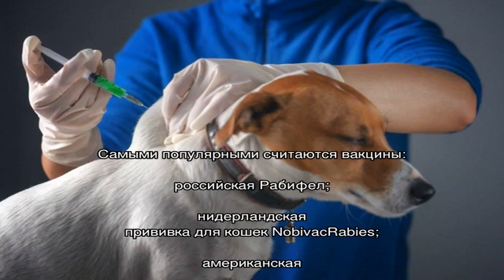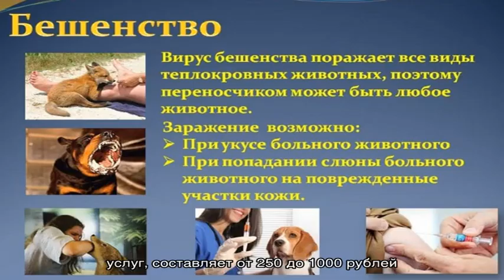Бешенство у кошек и котов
Бешенство - одно из опаснейших заболеваний у животных. В 100% случаев наступает смерть. Подробнее про бешенство у кошек и котов - симптомы, лечение, профилактика заболевания.